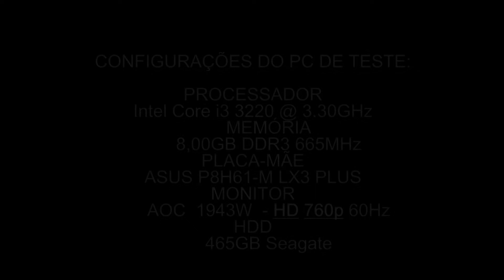Placa NVIDIA GTS 450 2 GB VRAM Roda Jogos Atuais? / GTS 450 2GB VRAM Can Run Modern Games?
Fala Logos e Loguetes!
Aqui é o Gamer Logos e sejam bem-vindos a mais um vídeo para o canal.

Será que a Placa de Vídeo GTS 450 2GB VRAM roda jogos atuais?

GAMES TESTADOS:

- Rise of the Tomb Raider (2015)

SETUP PC DE TESTE:

Sistema Operacional
 Windows 7 Professional 64-bit SP1
Processador
 Intel Core i3 3220 @ 3.30GHz
 Ivy Bridge 22nm Technology
Memória RAM
 8,00GB DDR3 665MHz
Placa-Mãe
 ASUS P8H61-M LX3 PLUS (LGA1155)
Monitor
 AOC  1943W (1366x768@60Hz)
GPU
2047MB NVIDIA GeForce GTS 450 (Point of View)
Storage
 465GB Seagate ST500DM002-1BD142 ATA Device (SATA)

Espero que tenham curtido. Cliquem em curtir para valorizar o trabalho que deu pra fazer esse vídeo.

Seja livre e feliz!
Gamer Logos se despedindo.